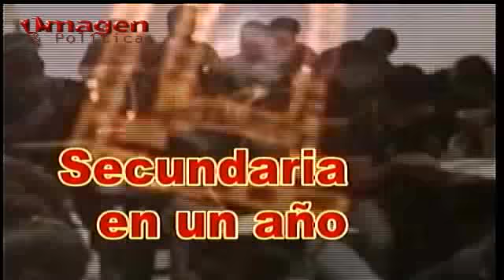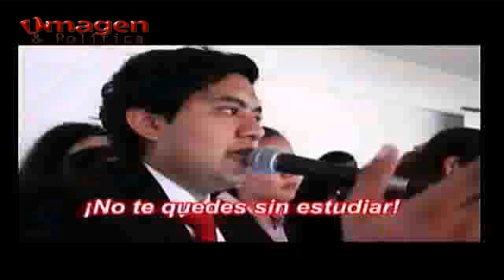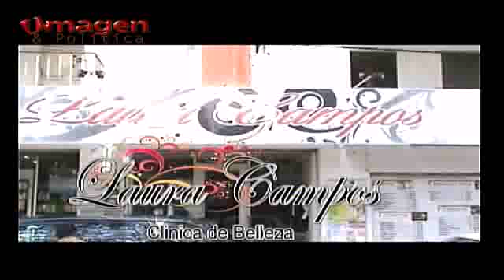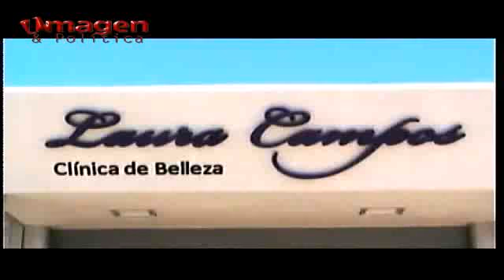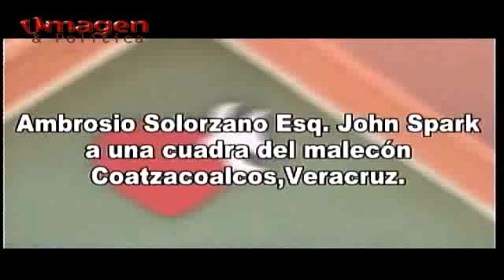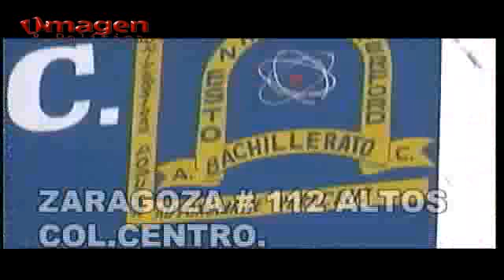Las noticias al Día 20OCT2015